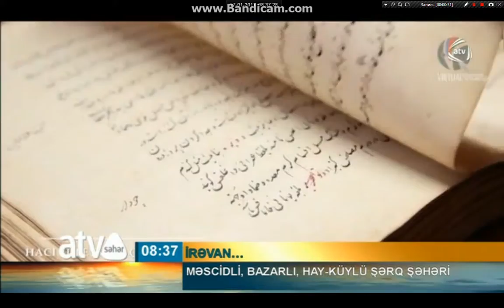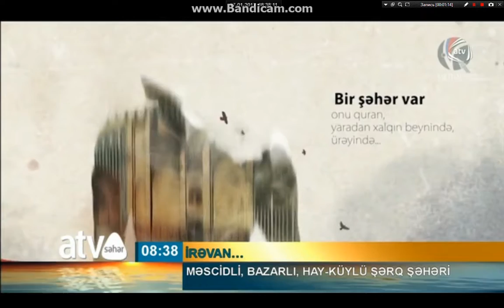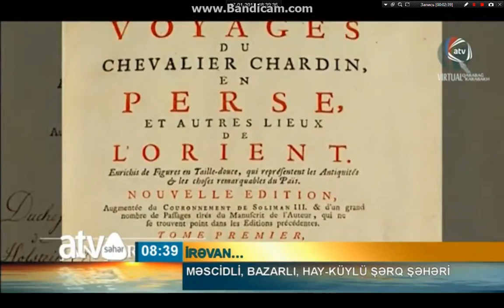IREVAN QEDIM AZERBAYCAN SHEHERI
ДРЕВНИЙ АЗЕРБАЙДЖАНСКИЙ ГОРОД - ЭРИВАНЬ

IREVAN: Hidden Truth
ЭРИВАНЬ: сокрытые истины